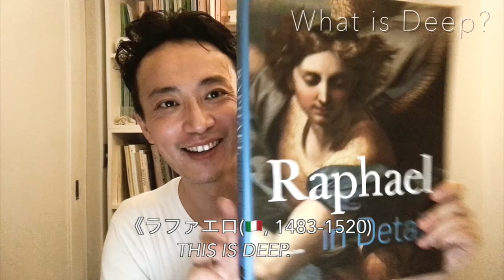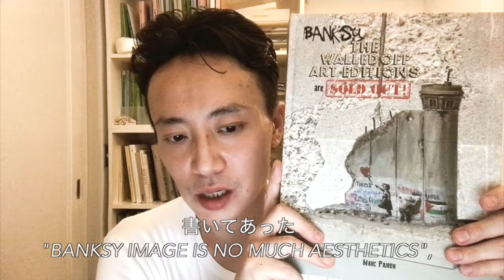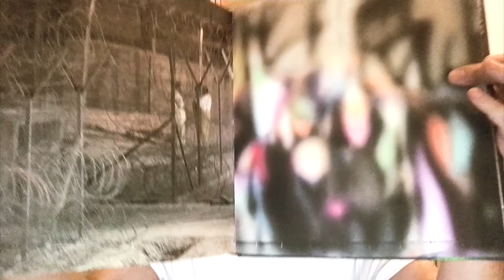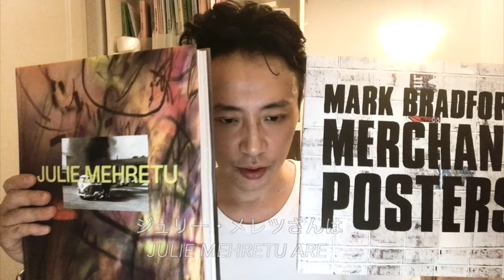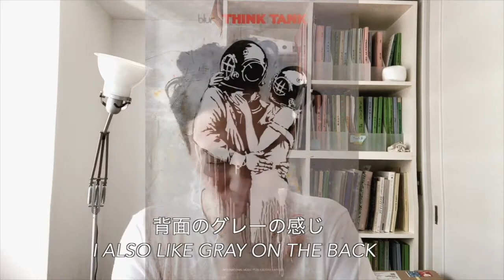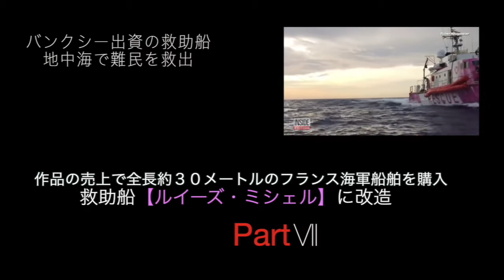【Stay Home Seminar】Banksy 7/バンクシー7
❏This video is an online seminar during quarantine. It talks about Banksy🐀.
❏今回はバンクシーについて話します🐀。

[ A Book Description/書籍の説明 ]

❏THE WALLED OFF ART EDITIONS are SOLD OUT New art book about Banksy uncovers the secrets of his Walled Off art editions Flemish author Marc Pairon set out to investigate and now uncovers the secrets of Banksy’s much-coveted Walled Off art editions.

❏バンクシーがパレスチナにて制作した限定版アートオブジェクトを収録した一冊。これらは2017年、バンクシーがパレスチナ人の抑圧について話し合うことを目的にベツレヘムに開業した「世界一眺めの悪いホテル」の宿泊客のみが購入できる「お土産」として販売されていたウォール・オフ・エディションについての参照本📘

【Links/リンク】

❏Banksy funds pink boat to help save refugees in Mediterranean Sea | Ents & Arts News | Sky News